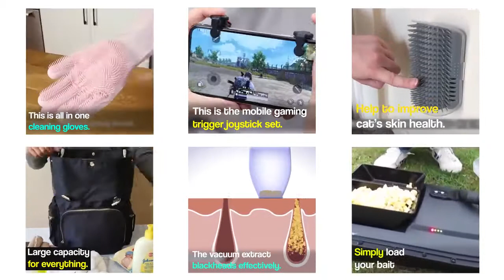Make dropshipping video ads - Best Short Video Ads service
Link to this gig:
Make dropshipping video ads Special discount
Professional Facebook and Instagram video ads for your dropshipping store.

Note

I don't do product videography. I will only edit videos/pictures that you provide me or available on the Internet for your dropshipping ads.
As a drop shipper, you should focus on marketing and product research insteadof making ads creative. So, here I'm ready to help you :)
Why should I order from you?
I use industry-standard software and know the market well. I research winning ads on facebook regularly to keep me up to date.
I know the first 3 seconds of the video and the thumbnail will affect your conversion rates. So, I make sure you get the best you can get :)
What will you get:
What I need from you:
Product videos/photos or link to Ali Express product page/your store.10-12 short sentencesfor text overlay
How long does it take to complete?,It will take me 4 days to complete. I will give you special price :)
Facebook,Any